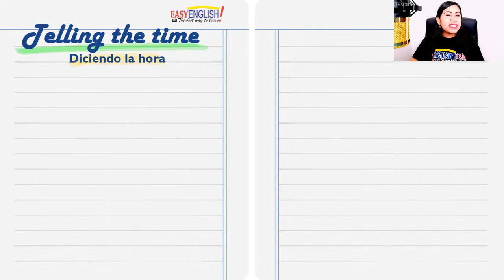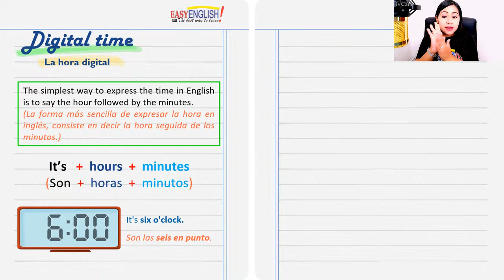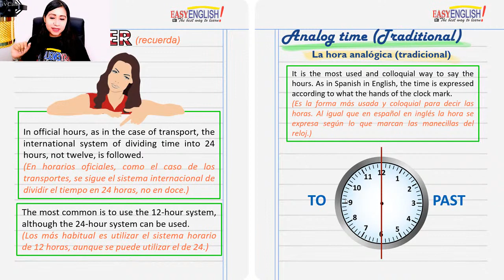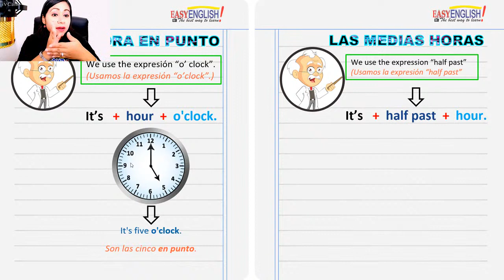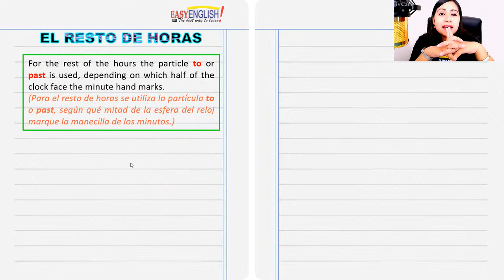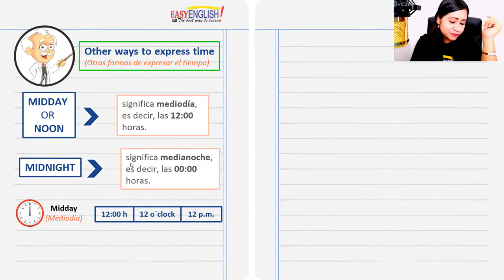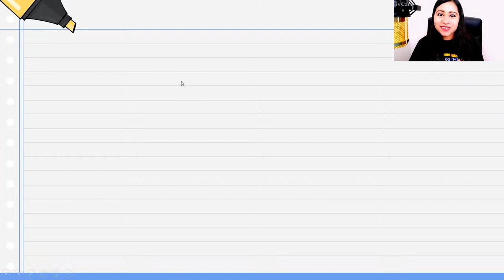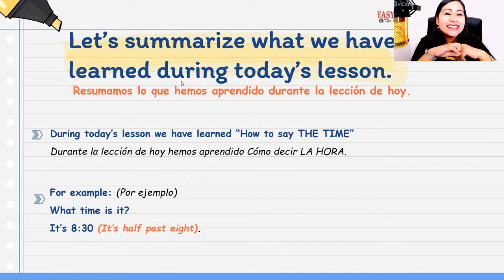Lección 9: THE TIME 💥 Cómo decir la hora en Inglés / Inglés Paso a Paso 💥🚀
Este es el CURSO MÁS COMPLETO 💥🚀 que encontrarás desde CERO hasta AVANZADO 😱 🥳

💥Únete a nuestro canal de TELEGRAM para mantenerte al tanto de las NOVEDADES👇